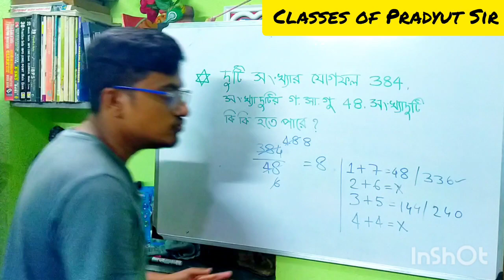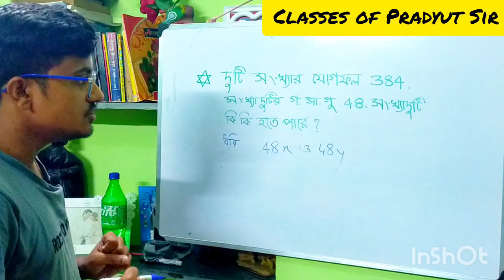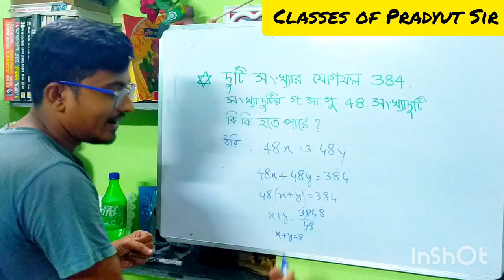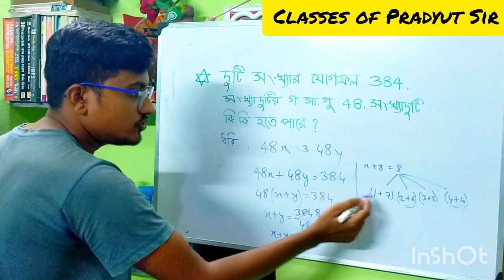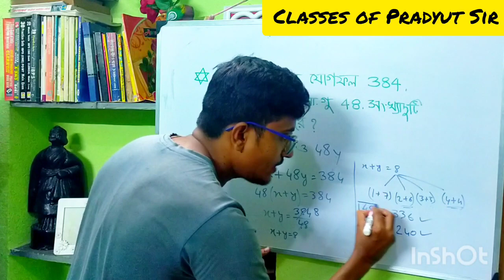চাকরির পরীক্ষায় বারবার আসে ll অঙ্কটা খুব সহজ ll এই ভিডিও দেখে শিখে নাও ll আর ভুল হবে না কখনো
দুটি সংখ্যার যোগফল 384। সংখ্যা দুটির গ. সা. গু 48। সংখ্যা দুটি কি কি হতে পারে?

এই অঙ্কটা আমি খুব সহজ ভাবে এই ভিডিওতে করে দেখিয়েছি।
আশা করি এই অঙ্কে তোমাদের আর কোনো অসুবিধা থাকবে না।

পরস্পর মৌলিক সংখ্যা কাকে বলে?

maths tricks
math tricks
maths shortcut answer
Short Tricks Of Math
Math shortcuts
fast math tricks
vedic maths
bengali math tricks